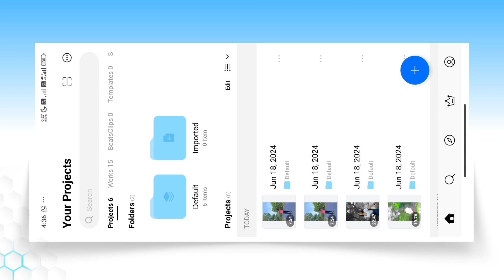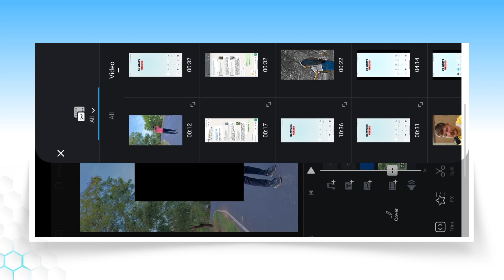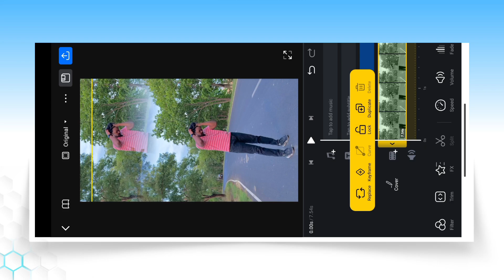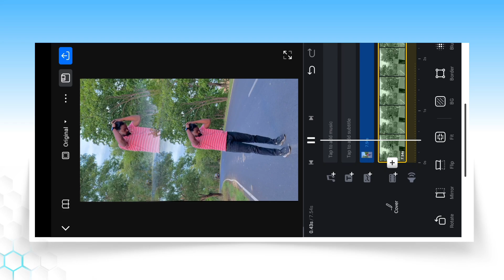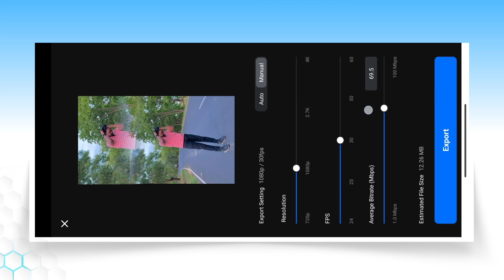Trending Dual Layer Video Editing In Vn App | Vn App Double Roll Video Editing | Reels Video Editing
Aaj ki is video par main aapko bataya hu kaise aap vn app me trending dual layer video editing kar sakte ho.